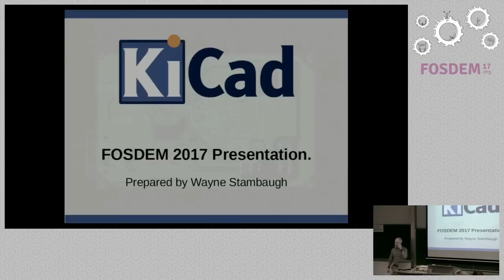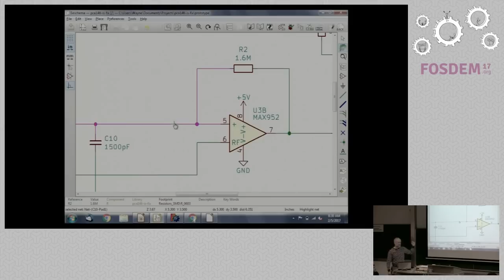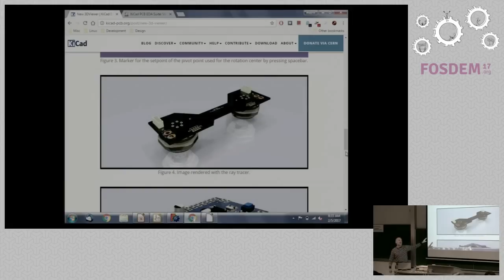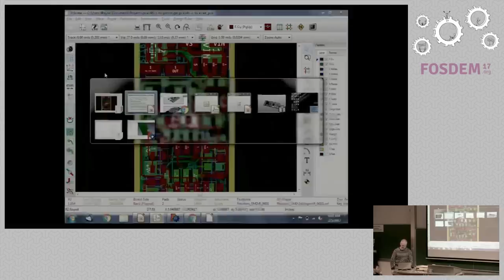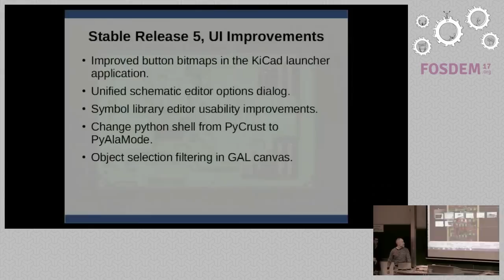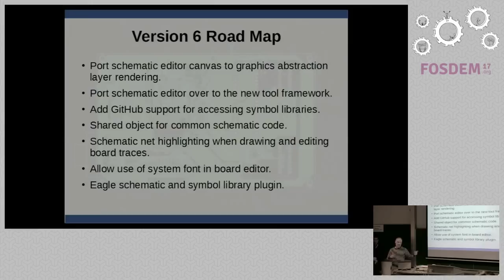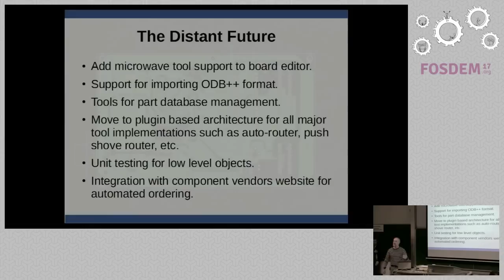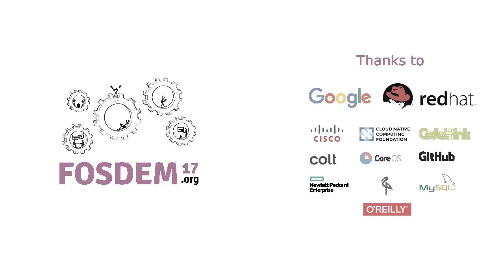KiCad FOSDEM 2017: Project Status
Wayne Stambaugh talks about where KiCad's current status and future roadmap